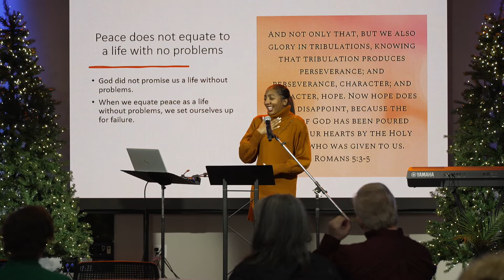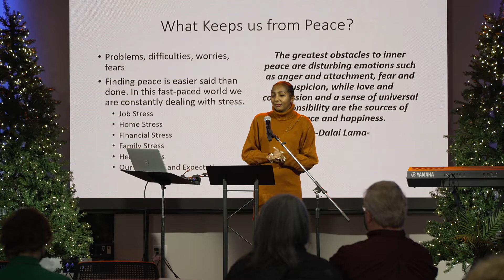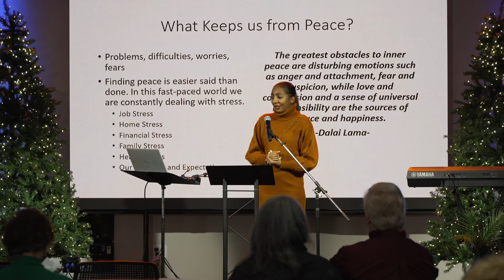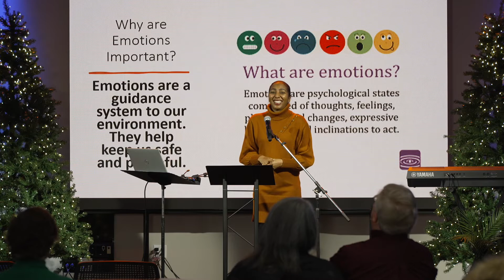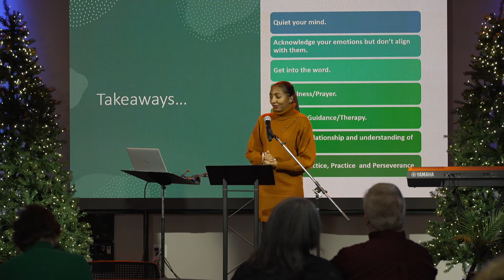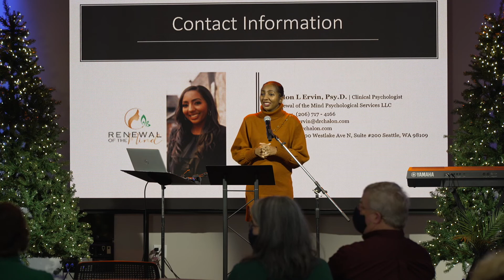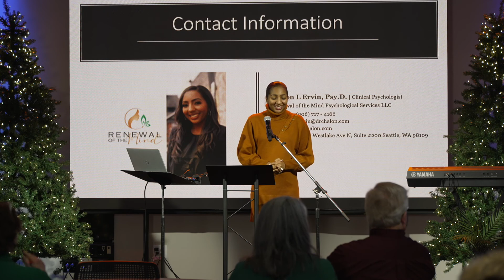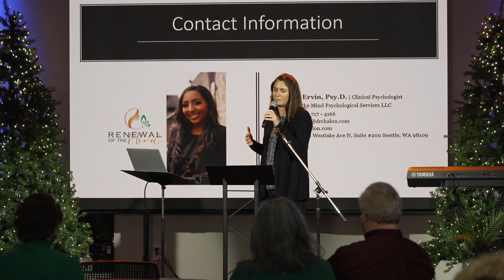Dr. Chalon Ervin "Lesson on Peace"